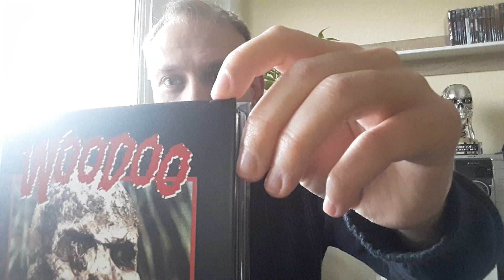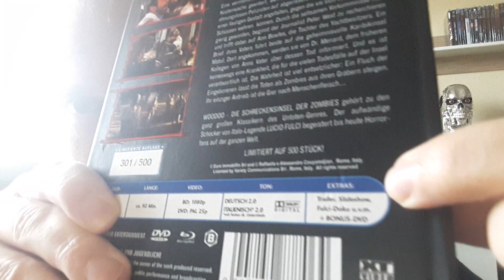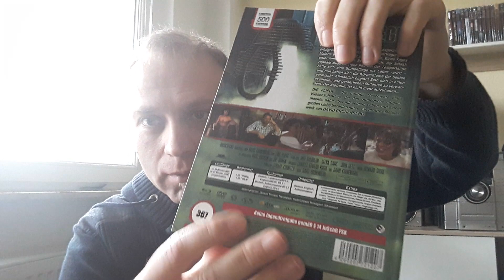Beschädigte Mediabooks und die Hater